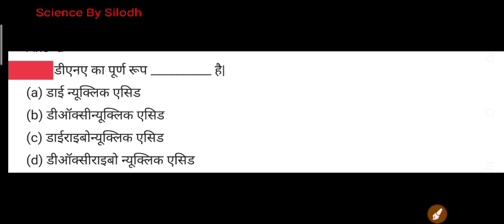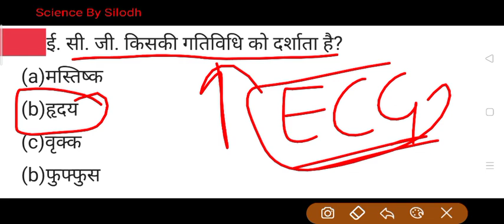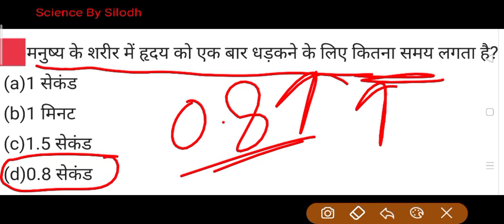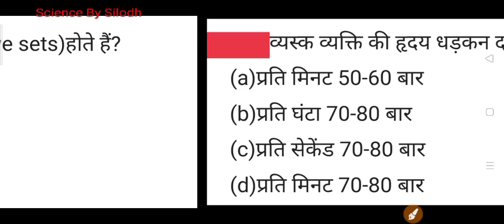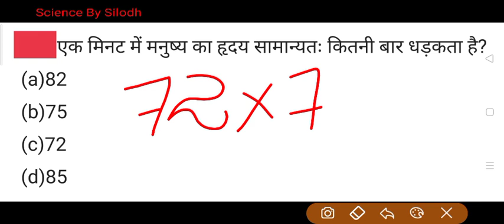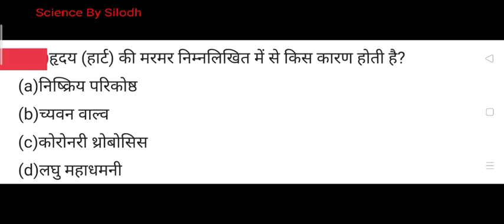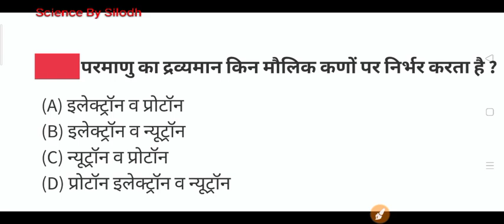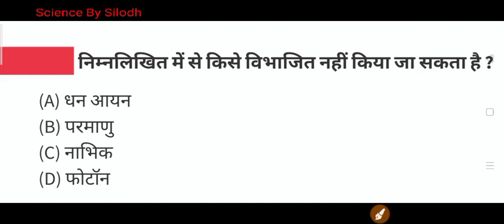HSSC SCIENCE महत्वपूर्ण प्रशन हरियाणा पुलिस ग्राम सचिव महिला सुपरवाइजर लैब अटेंडेंट पटवारी के लिए